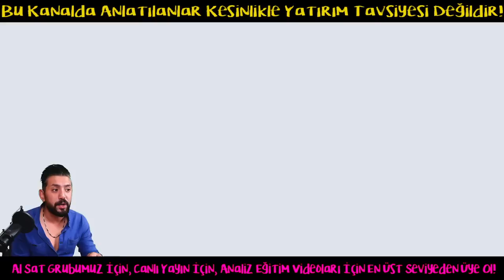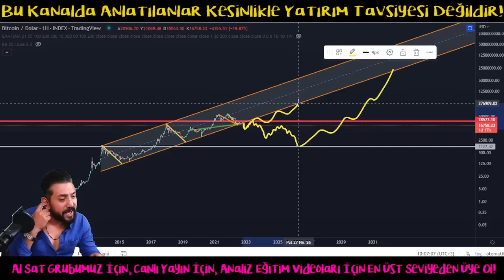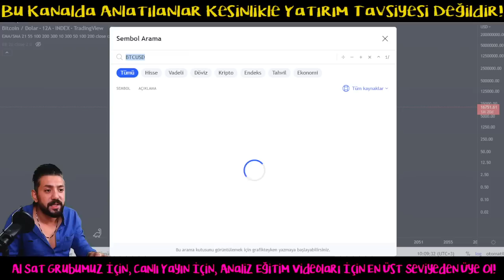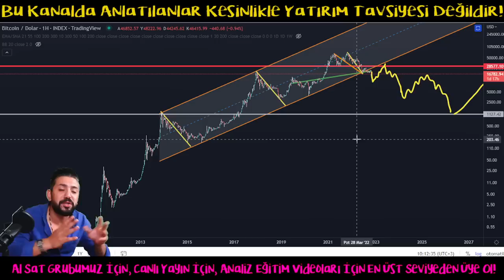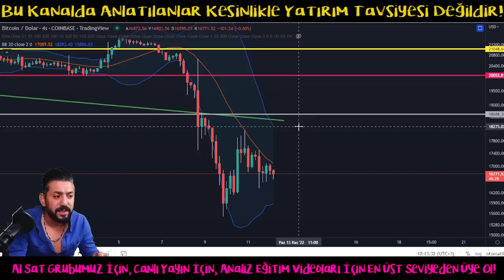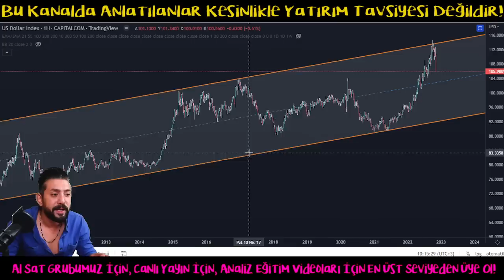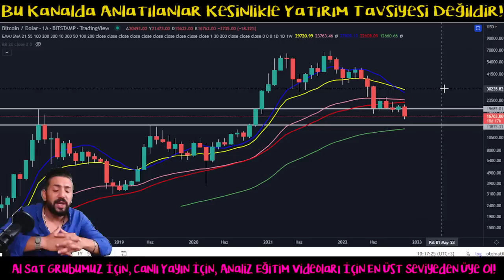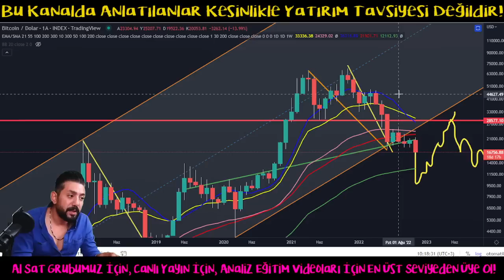Bitcoin Analiz - Egitim Tadinda Bitcoin Analizi! Btc Teknik Analiz Forex